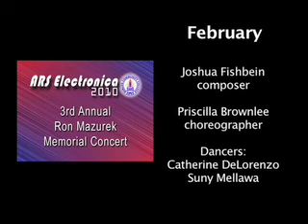Ars Electronica 2010 - "February"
A performance of "February" (composer: Joshua Fishbein; choreographer: Priscilla Brownlee) at Bergen Community College's Ars Electronica 2010 concert.